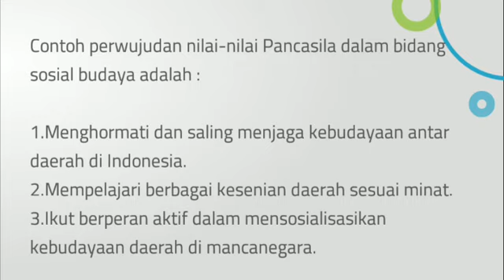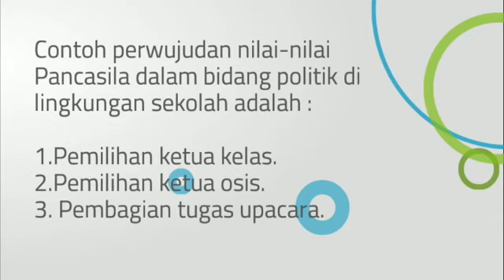Contoh perwujudan nilai-nilai Pancasila dalam bidang sosial budaya